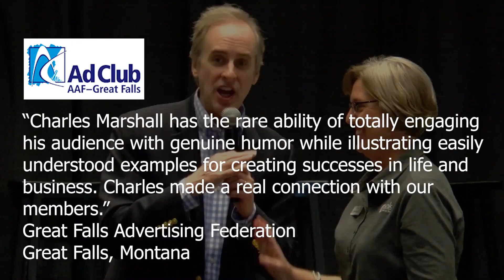Montana funny motivational speaker Charles Marshall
Montana funny motivational speaker Charles Marshall has over 25 years experience speaking all over Montana. He has a reputation among Montana event planners as one of the best Montana keynote speakers in the industry. His energy, humor, and insights will bring your event to life!